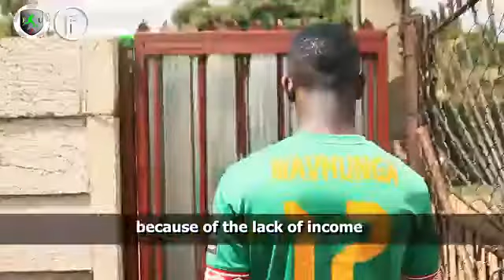How lockdown affecting footballers include my bloody sister